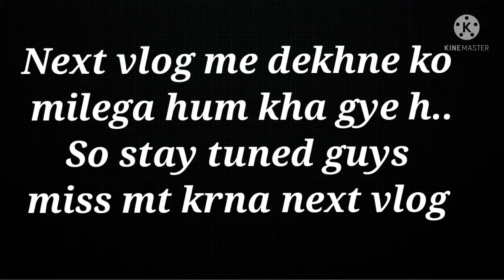छोटी दिवाली को हम लोग कहा पर गए? part 1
second part dekhne k baad pta chalega hum log kha gye the or kyu gye the..
so pura vlog